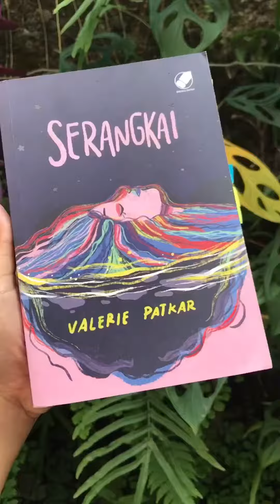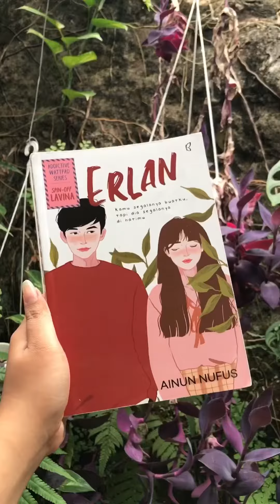24 JAM MAKAN DIATUR NOVEL (Serangkai, A+, dan Erlan) | Rifda Nrf